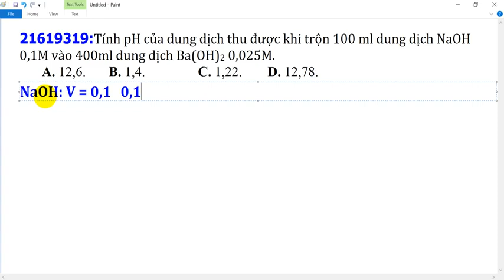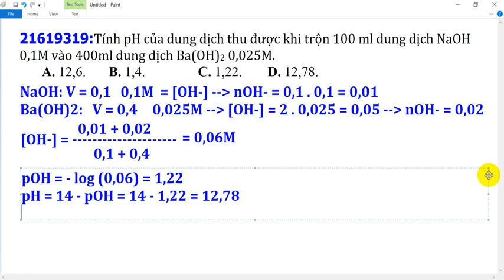Tính pH của dung dịch thu được khi trộn 100 ml dung dịch NaOH 0,1M vào 400ml dung dịch Ba(OH)2 0,025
Tính pH của dung dịch thu được khi trộn 100 ml dung dịch NaOH 0,1M vào 400ml dung dịch Ba(OH)2 0,025M.